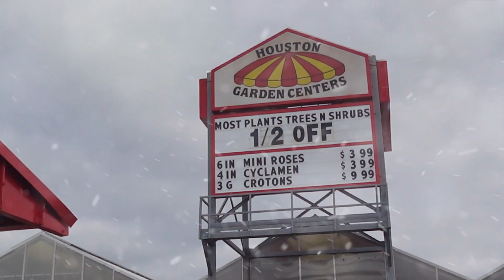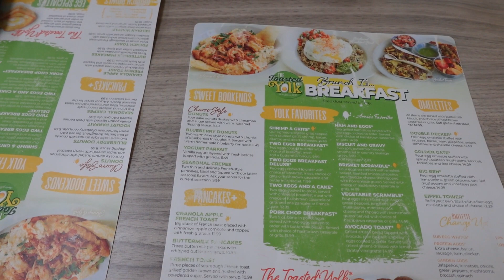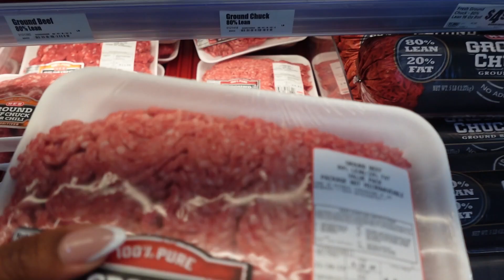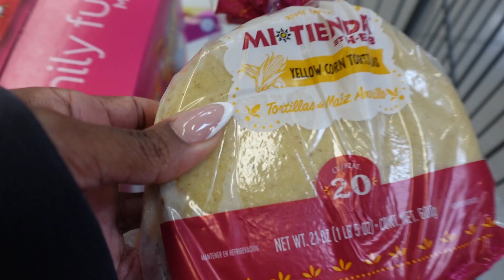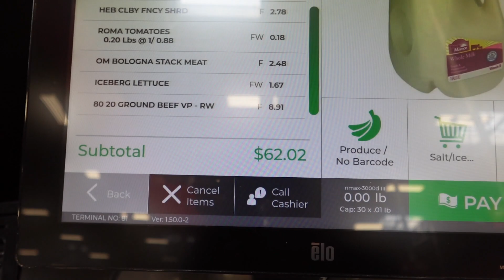Come with me pick out a Real Christmas Tree | Brunch | Clean with me | Changing my channel name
Hey y'all ! I take yall along with me to pick out a tree,  we go to brunch, grocery shop and talk about changing my channel name.